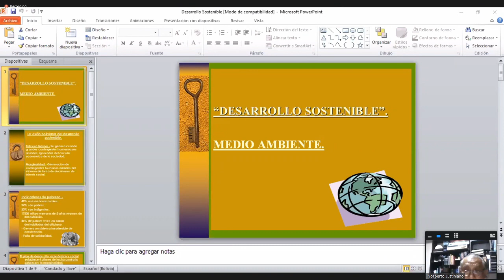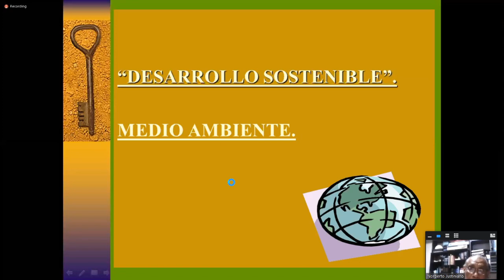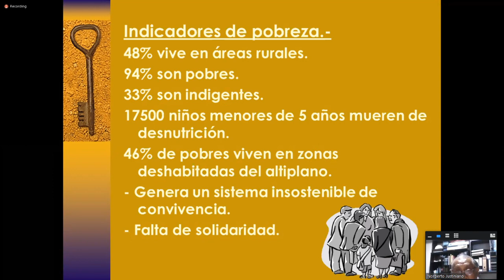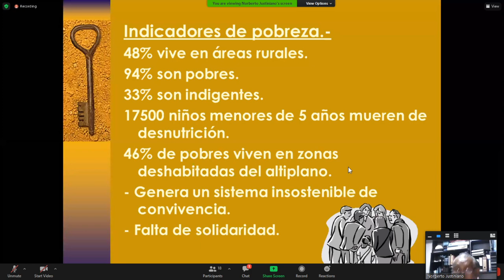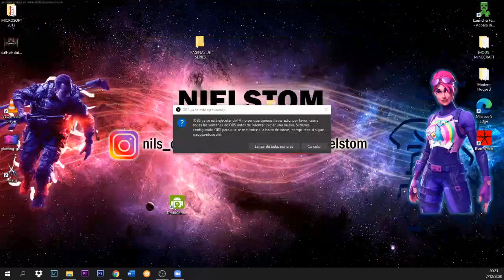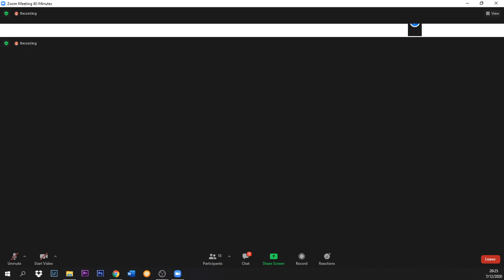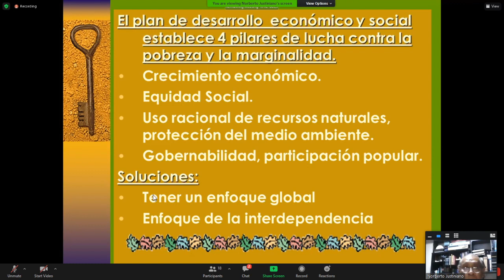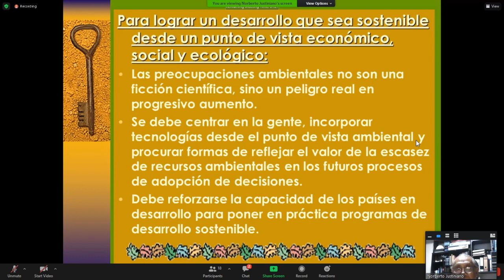medioa ambiente y desarrollo sostenible clase 1